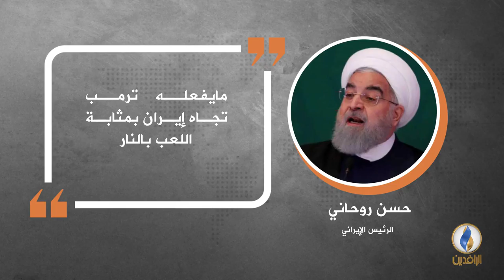في دقيقة .. أبرز التصريحات الصحفية ليوم الأحد.